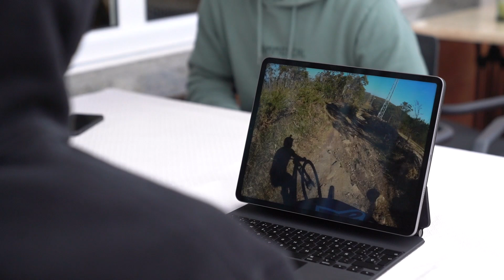Angel Suarez 2023 Vlog #2 Primal Unno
Seguno Vlog del año, entrenos y puesta apunto para la temporada.